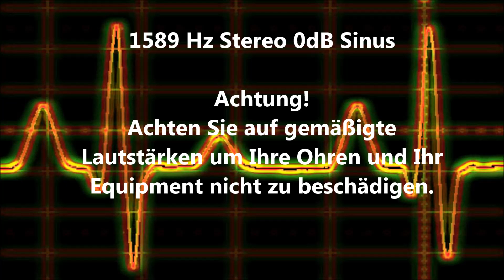1589 Hz Sinus Ton Test 0dB Stereo Piepton Wave Ton